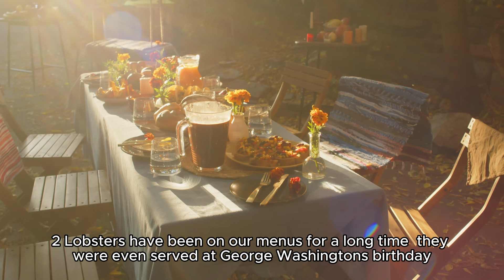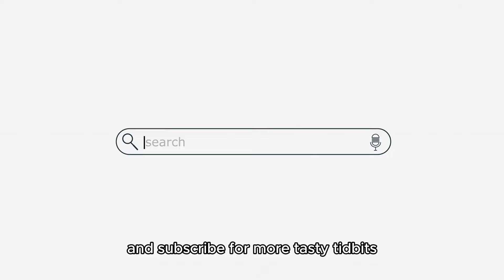10 fun facts about Lobster